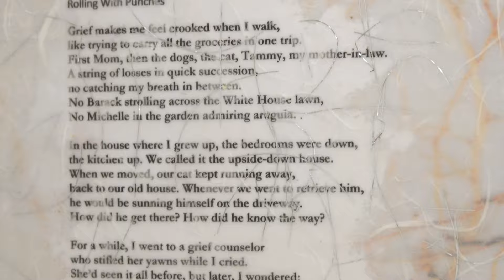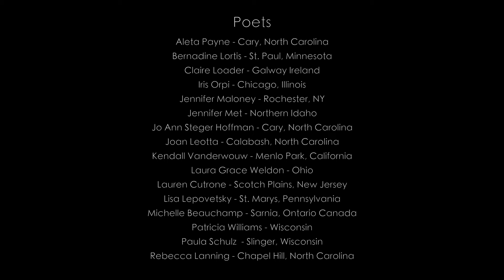Women Speak - Nancy Smith Fine Art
Women Speak
March 8, 2019
Frank Community Gallery
Chapel Hill, NC
Nancy Smith - Visual Artist
Nancysmithfineart.com

Eli Melet - Video Production
Elimelet.com

Poets
Aleta Payne - Cary, North Carolina
Bernadine Lortis - St. Paul, Minnesota
Claire Loader - Galway Ireland
Iris Orpi - Chicago, Illinois
Jennifer Maloney - Rochester, NY
Jennifer Met - Northern Idaho
Jo Ann Steger Hoffman - Cary, North Carolina
Joan Leotta - Calabash, North Carolina
Kendall Vanderwouw - Menlo Park, California
Laura Grace Weldon - Ohio
Lauren Cutrone - Scotch Plains, New Jersey
Lisa Lepovetsky - St. Marys, Pennsylvania
Michelle Beauchamp - Sarnia, Ontario Canada
Patricia Williams - Wisconsin
Paula Schulz  - Slinger, Wisconsin
Rebecca Lanning - Chapel Hill, North Carolina
Sara Barnard - El Salvador
Suzanne Cottrell  - Oxford, North Carolina
Sylvia Freeman - Durham, North Carolina
Trish Hopkinson - Provo, Utah
V.C. McCabe - Charleston, West Virginia
Virginia Ewing Hudson - Raleigh, North Carolina

Judges
Anne Anthony
Caren Stuart
Leah Silverman
Mary Lambeth Moore